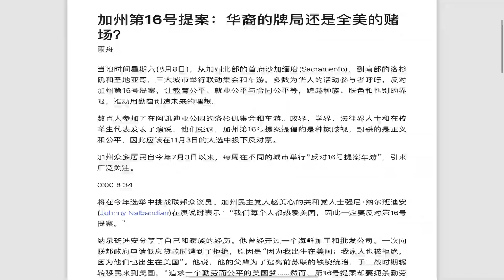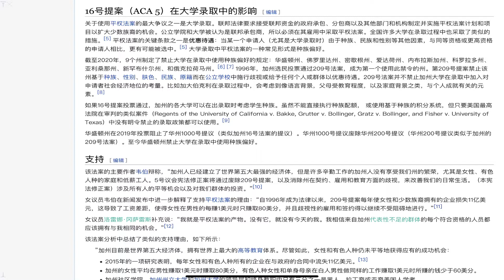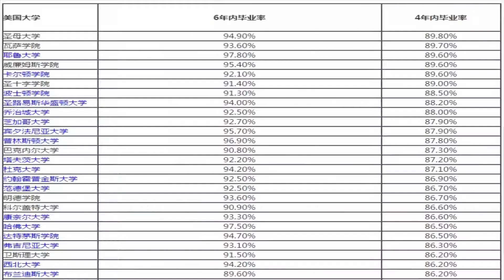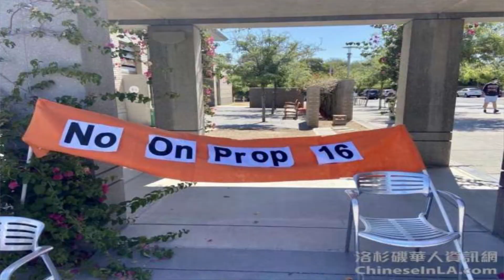反对Prop16！为了下一代坚决反对Prop16法案！你们甘心美国梦这样终结吗？Oppose Prop 16 ！ 人生而平等何来贵贱高低之分违背人性常识挑战人类底线的种族歧视法案要坚决抵制投反对票！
反对Prop16！为了下一代坚决反对Prop16法案！你们甘心美国梦这样终结吗？Oppose Prop 16 ！ 人生而平等何来贵贱高低之分这种明显违背人性常识挑战人类底线的种族歧视法案要坚决抵制投反对票！反对加州Prop 16法案！